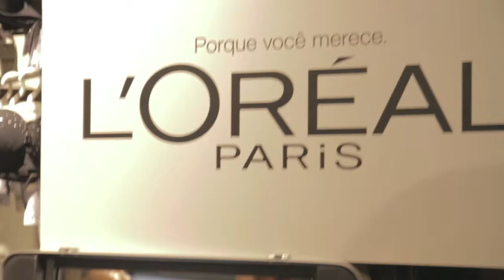Tezenis Xmas 2012 Event in Lisbon!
Video from the event at Tezenis store in Lisbon to celebrate Christmas time!